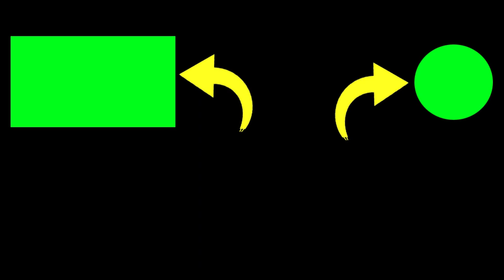How fun !!! Eid celebration takbiran night from Karang Tengah village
It was a very pleasant night, Kampung Karang Tengah was able to celebrate the night of Eid Takbiran by walking around.
very lively and will be a story for children in the future. Happy Eid Al-Fitr 2022

2. If you have any questions, please comment.